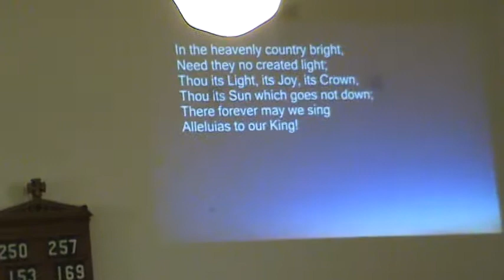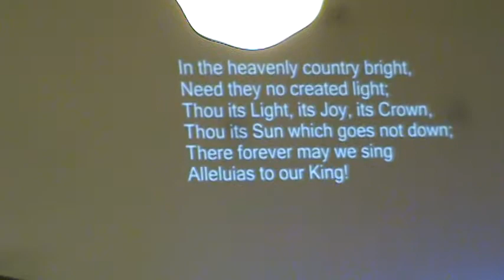AS WITH GLADNESS MEN OF OLD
BELLE, LOLLY MAY & ME AS PRAISE TEAM SINGING AS WITH GLADNESS MEN OF OLD AT FAIRHAVENS FILIPINO SDA CHURCH ON DEC. 13, 2014